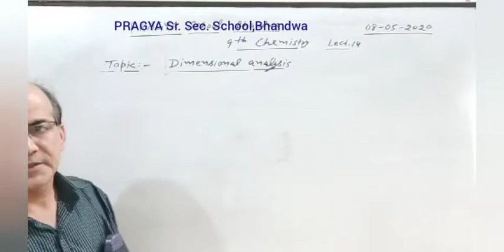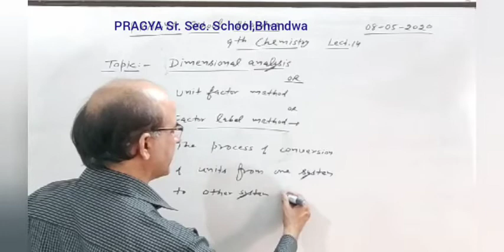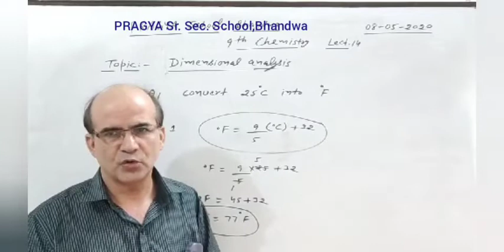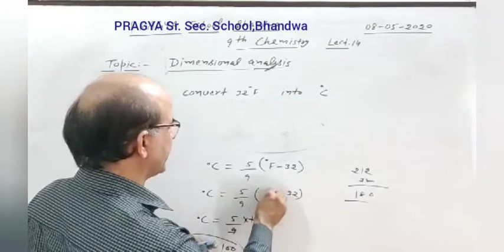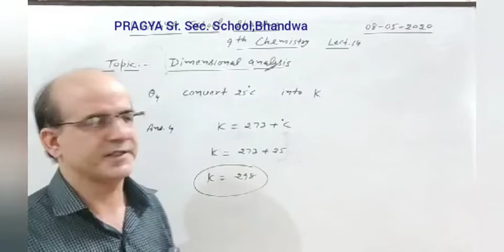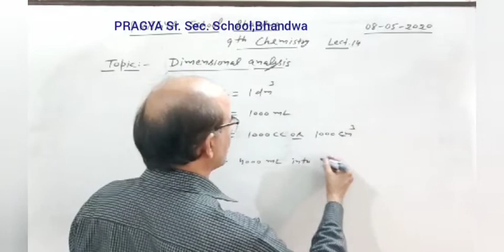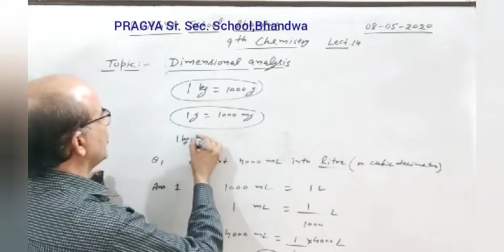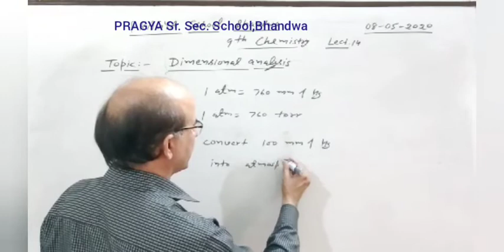Pragya School 9th Chemistry Dimensional analysis Lect.14